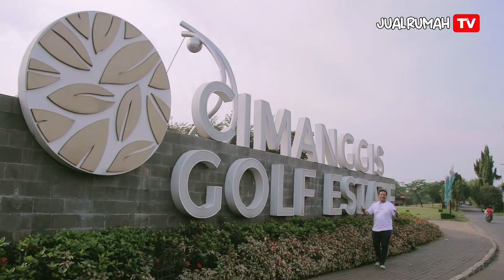JUAL RUMAH CIMANGGIS GOLF ESTATE VIEW LAPANGAN GOLF ‼️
Cimanggis Golf Estate

Hunian sempurna dengan kemewahan area padang golf Emeralda di Cimanggis, Depok
Padang golf 27 hole yang sangat terkenal dan pastinya sangat disukai para pecinta golf di Indonesia

Untuk Cluster Margata
proses serah terima sudah lebih dari 250 unit
dan dari unit yang sudah serah terima hampir seluruhnya dihuni

Untuk informasi detail dan kunjungan ke lokasi
Hubungi  Dandy / Wisnu

Hadiah YAMAHA FAZZIO untuk 17 pembeli pertama Cimanggis Golf Estate di bulan Agustus ini!!

TIPE TIFANNY  ( 8 x 16 )
LT 128/LB 117.5
- 2 Lantai
- Pondasi Semi Piling
- Dinding bata merah double wall
- Genteng beton garansi 10 tahun
- Canopy beton
- All Sanitary by TOTO
- jalan dari paving block K500 (Sangat kuat sekali!)

Free!!!  Smart Home BARDI

Fasilitas

R. Keluarga
R. makan
R. Kerja
R. Duduk atas
Kamar tidur 3
Kamar mandi 3 (sanitary by TOTO)
Carport 2 mobil
Dapur

Service area :

Kamar tidur pembantu 1
Kamar mandi pembantu 1

Harga Tipe Tifanny : Rp 2.7 Milyar

Tipe lainnya di Cluster Margata :

- Olive  (7 x 16)
- Pine  (6 x 16)
- Ivy  (5 x 16)

perumahan dengan view lapangan golf yang sangat asri
dengan kualitas bangunan terbaik

RUMAH CIMANGGIS GOLF ESTATE
cimanggis golf estate
00:00 Opening
00:53 Type tifanny introduction
01:36 review lantai 1
04:30 review tangga & wall moulding
04:52 review kamar utama
06:34 review kamar anak lantai 2
08:55 keunggulan cimanggis golf estate
12:46 fasilitas cluster margata
13:38 hadiah smart home
14:30 harga tiap type di Cluster Margata
15:22 cara beli cara ringan
17:57 hadia langsung Yamaha Fazzio
19:27 next video teaser